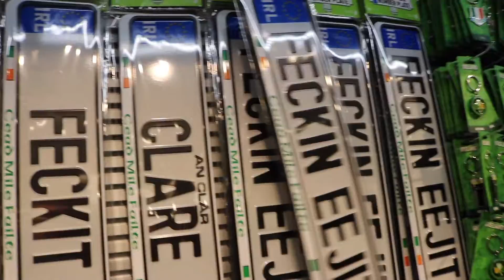Cliffs of Moher in Winter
Cliffs of Moher in Winter | Visit Ireland